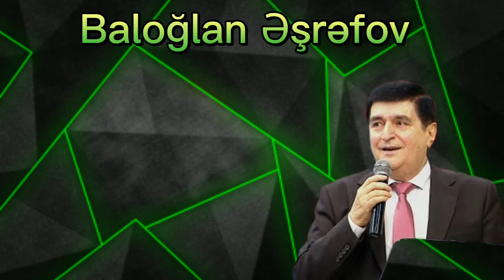Baloglan Eshrefov mugam